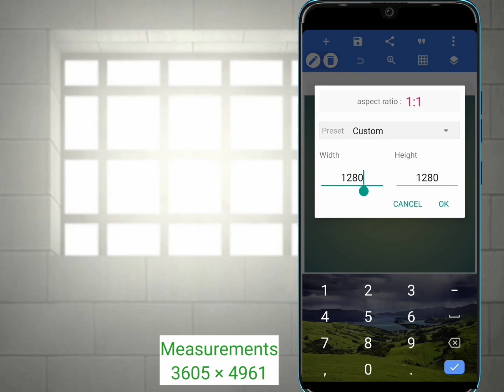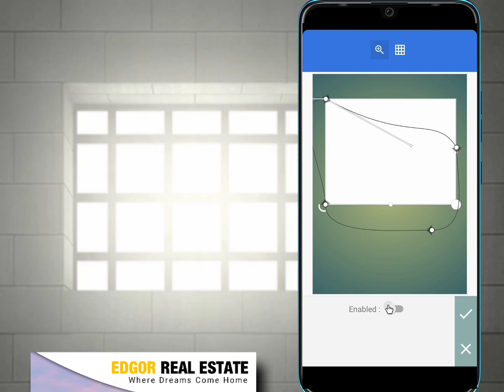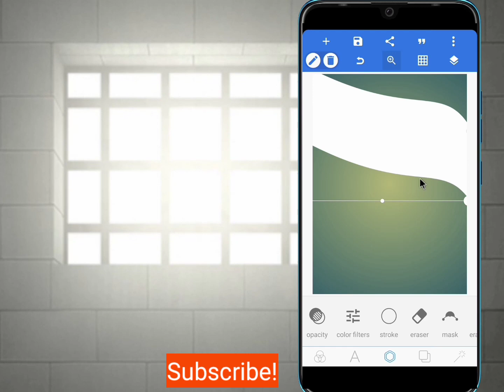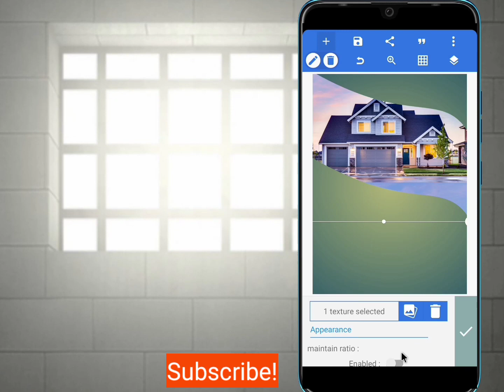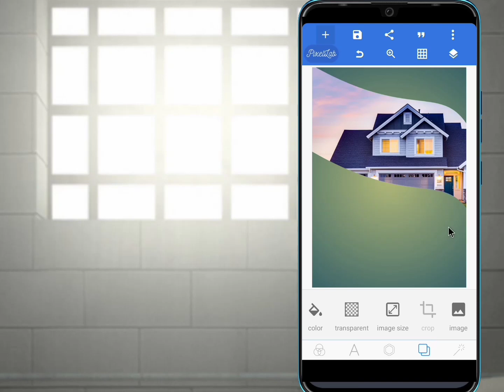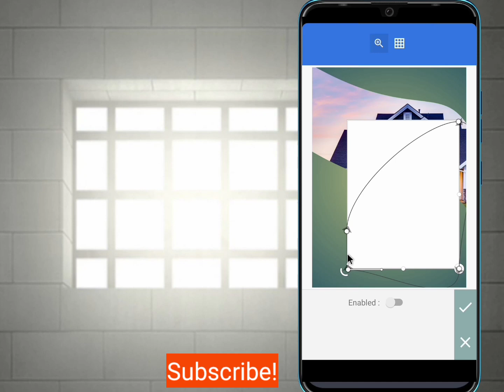Modern Business Flyer | PixelLab Tutorial ( Real Estate Flyer)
In this tutorial I will be showing you how to create Modern Business Flyer | PixelLab Tutorial ( Real Estate Flyer).

Photoshop tutorial, PixelLab Restaurant Flyer design.